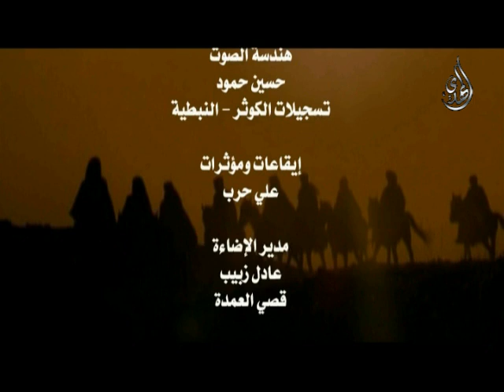دموع الزهراء الحلقة 2